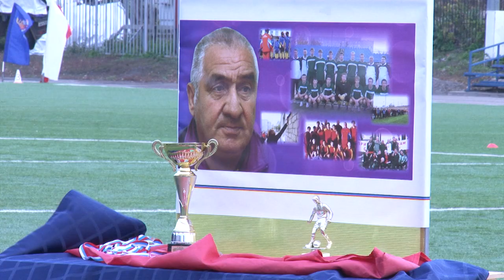Стадиону «Симбирск» присвоили имя детского футбольного тренера Тамази Хусейн-Оглы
Благодаря стараниям Тамази Павловича Хусейн-Оглы стадион «Симбирск», ранее называвшийся «Контактор», начиная с 80-х годов прошлого века, был наполнен детскими голосами. Тренера знали все мальчишки Ленинского района. Сегодня стадиону официально присвоено имя этого выдающегося педагога и тренера.